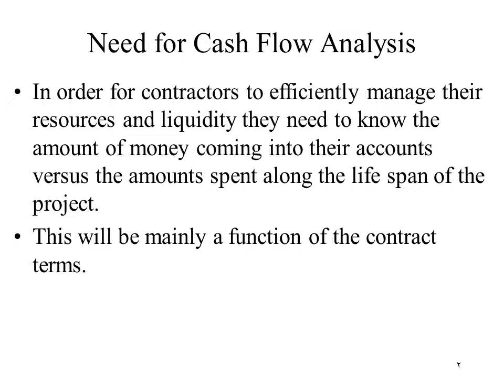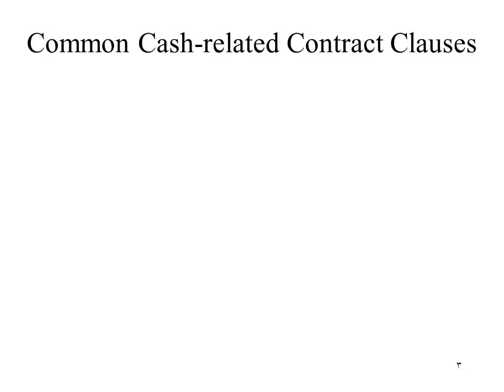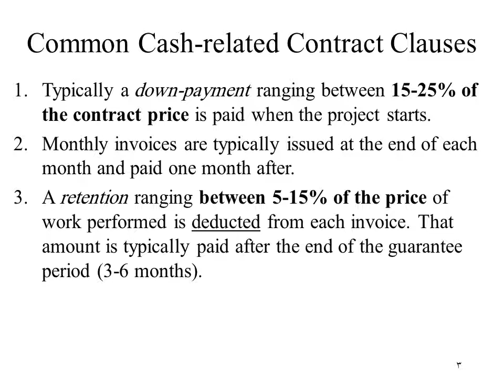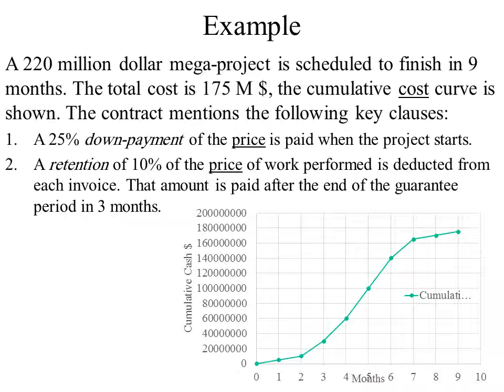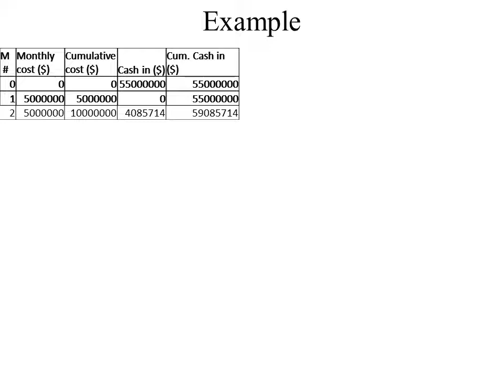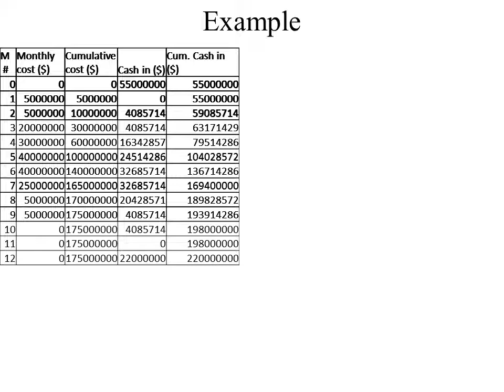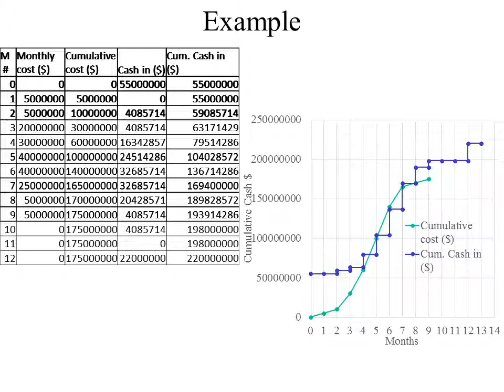Cash flow analysis English slides with Arabic narration